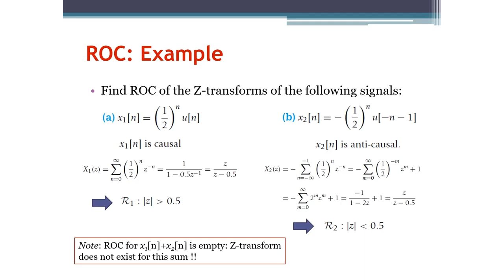Signals and Systems: Z-Transform Region of Convergence Example (Arabic Narration)